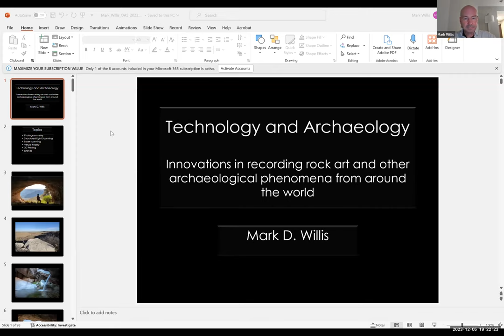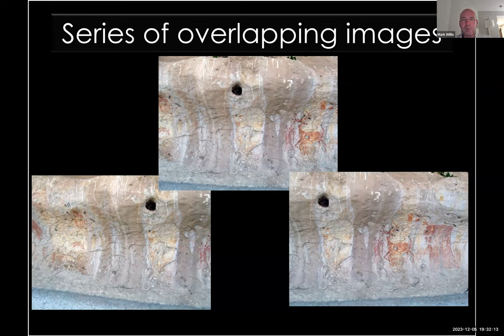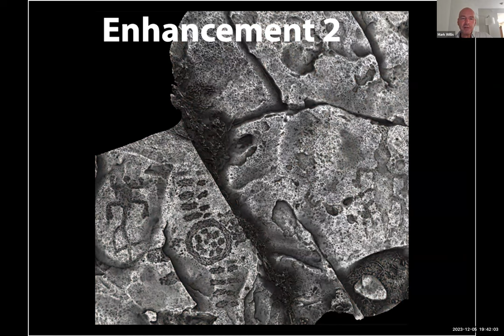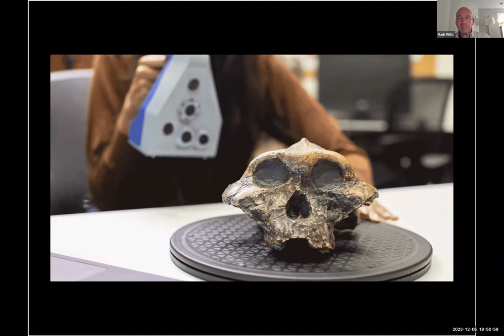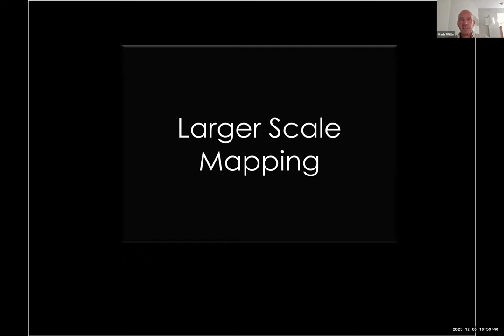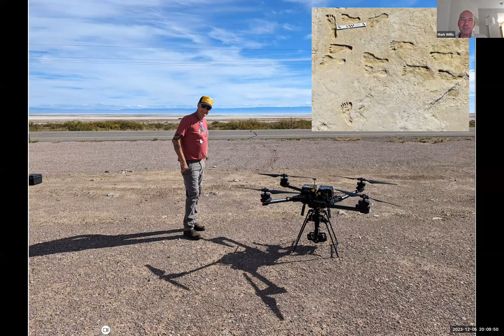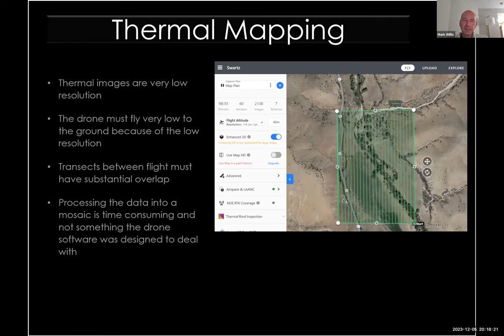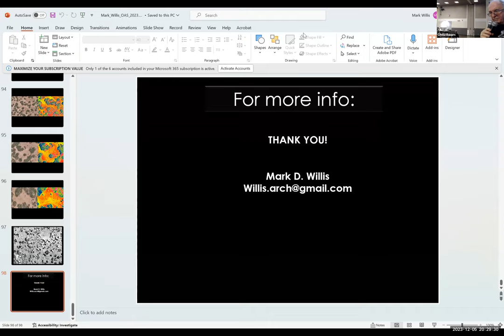OAS General Meeting, speaker: Mark Willis December 5, 2023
Mark Willis, speaking on “Technology and Archaeology:  Innovations in recording rock art and other archaeological phenomena from around the world”